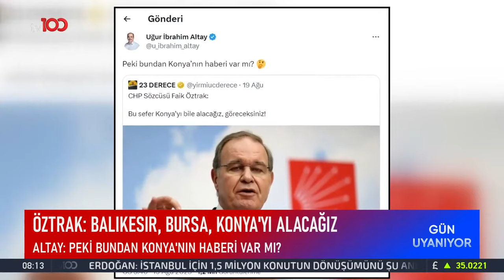CHP'li Öztrak "Konya'yı Da Alacağız" Dedi, Ak Partili Belediyeden Cevap Gecikmedi | TV100 Haber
Konya Büyükşehir Belediye Başkanı Altay, CHP Sözcüsü Öztrak'a cevap verdi. "CHP'li Öztrak'a Sorulu Gönderme"

Frekans: 11916
Sembol: 30000
Polarizasyon: V (Dikey)
Frekans: 12729
Sembol: 30000
Polarizasyon: V (Dikey)